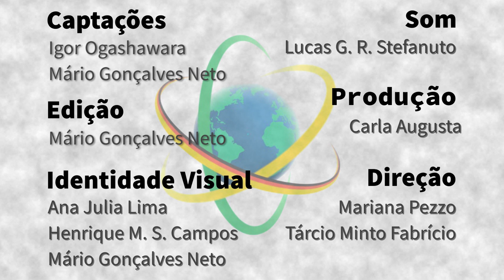Alemanha - Igor Ogashawara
Geógrafo, pesquisador de pós-doutorado no Instituto Leibniz de Ecologia Aquática e Pesca em Águas Doces – IGB –, em Berlim, Igor Ogashawara conta como uma trajetória iniciada ainda no Ensino Médio o levou à área de sensoriamento remoto para monitoramento da qualidade da água. Ele comenta os métodos utilizados no sensoriamento, sua importância e vantagens em relação ao monitoramento tradicional, e apresenta o projeto Connect, de monitoramento de lagos conectados por rios. Ogashawara também fala de cooperações com o Brasil e sua relevância para o País.

Sapiência BR – Alemanha é uma parceria entre o Laboratório Aberto de Interatividade para a Disseminação do Conhecimento Científico e Tecnológico (LAbI e a Embaixada do Brasil em Berlim. A série apresenta o trabalho e a trajetória de brasileiras e brasileiros que desempenham atividades de CT&amp;I na Alemanha, com foco no estabelecimento de pontes entre os dois países.